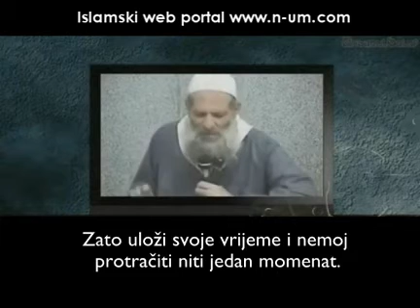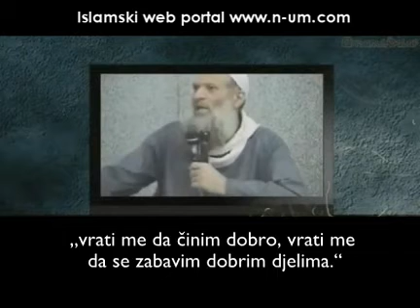Šejh Raslan -- Tvoje vrijeme upravo ističe